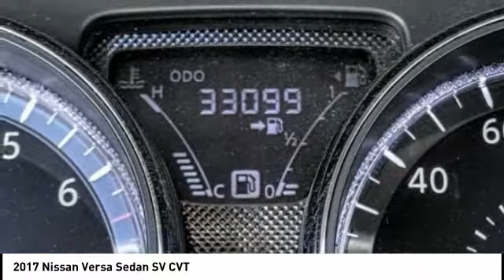2017 Nissan Versa Sedan MONTEREY PARK ROSEMEAD EL MONTE MONTEBELLO LOS ANGELES R10637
2017 Nissan Versa Sedan SV CVT

1100 W Main St.

BRAVO CHRYSLER DODGE JEEP RAM OF ALHAMBRA, PROUDLY SERVING LOS ANGELES, SAN GABRIEL VALLEY, MONTEREY PARK, EL MONTE, AND SURROUNDING CALIFORNIA LOCATIONS. THIS WHITE 2017 Nissan VERSA SEDAN IS EQUIPPED WITH A Engine: 1.6L DOHC 16 Valve 4-Cylinder, AUTOMATIC TRANSMISSION, AND RECEIVES AN ESTIMATED 31 City/39 Hwy MPG. CONTACT BRAVO CHRYSLER DODGE JEEP RAM OF ALHAMBRA TO SCHEDULE A TEST DRIVE AND TAKE THIS 2017 Nissan VERSA SEDAN HOME TODAY, OR VISIT OUR SHOWROOM CONVENIENTLY LOCATED AT 1100 W. MAIN STREET ALHAMBRA, CA 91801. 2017 Nissan VERSA SEDAN SV CVT Recent Arrival! 31/39 City/Highway MPG Odometer is 9779 miles below market average! Priced below KBB Fair Purchase Price! Bluetooth, 15 Steel Wheels w/Full Wheel Covers, 4 Speakers, ABS brakes, Adjustable Front Bucket Seats, Air Conditioning, AM/FM radio, AM/FM/CD Radio, Brake assist, Bumpers: body-color, CD player, Driver door bin, Dual front impact airbags, Dual front side impact airbags, Electronic Stability Control, Front anti-roll bar, Front Bucket Seats, Front reading lights, Front wheel independent suspension, Illuminated entry, Low tire pressure warning, Occupant sensing airbag, Outside temperature display, Overhead airbag, Panic alarm, Passenger door bin, Passenger vanity mirror, Power door mirrors, Power steering, Power windows, Radio data system, Rear anti-roll bar, Rear window defroster, Remote keyless entry, Speed control, Speed-sensing steering, Split folding rear seat, Spoiler, Steering wheel mounted audio controls, Tachometer, Tilt steering wheel, Traction control, Trip computer, Upgraded Cloth Seat Trim. 4D Sedan 1.6L I4 DOHC 16V FWD CVT with Xtronic Bravo Chrysler Dodge Jeep RAM dealership is a new kind of dealership, where we put our customers needs first. We are located in Alhambra, CA, just miles east from the Downtown Los Angeles area. Our dealership has been proudly serving the Los Angeles area and the San Gabriel Valley community under our new ownership as of June 6, 2017. When coming into contact with our dealership, you will receive personalized attention from all of our employees. We are a honest and transparent dealership that is willing to reach a fair deal with you! We always maintain an up-to-date inventory of nearly 400 units, with a wide selection of new and certified pre-owned Chrysler, Dodge, Jeep, and Ram vehicles and other pre-owned vehicles of other makes and models for you to choose from. When shopping for a new vehicle you will get assigned a professional Product Specialist to help you complete your purchase. Our Service Department does not fall behind, we have on-hand knowledgeable Service Advisor s that offer multi-lingual service in English, Spanish, and Mandarin Chinese. Prices do not include government fees and taxes, any finance charges, any dealer document processing charge, any electronic filing charge, and any emission testing charge. Prices of vehicles on this website do not necessarily include accessories that may have been installed on any of our vehicles at the dealership. Advertised selling price does NOT apply to leases. Here at Alhambra Chrysler Dodge Jeep Ram, we will work with you on getting the most value for your current vehicle trade in, no matter the condition it is in, and get you into the new or pre-owned vehicle you want! While every reasonable effort is made to ensure the accuracy of this information, we are not responsible for any errors or omissions contained in the description for this vehicle. Please verify any information in question with our professional sales staff. All applicable rebates require proof of qualification and proper documentation before vehicle delivery. Please call to see if you qualify for additional factory rebates! Stock #: R10637 | VIN: 3N1CN7AP6HL836576 | 2017 Nissan Versa Sedan S Auto AIR CONDITIONING POWER WINDOWS TRACTION CONTROL Bravo Chrysler Dodge Jeep Ram